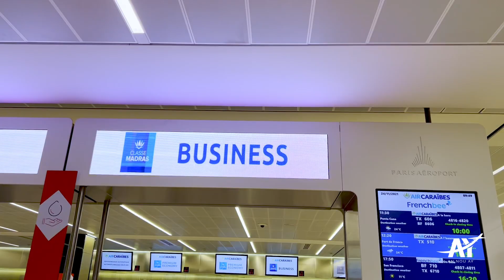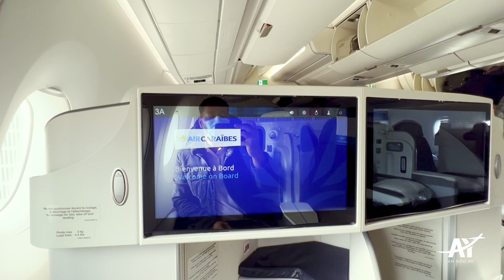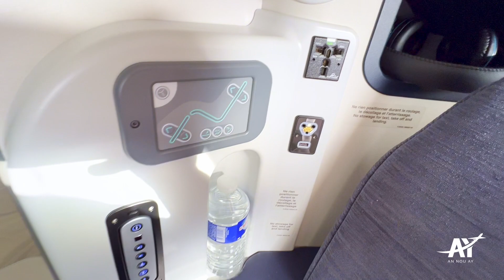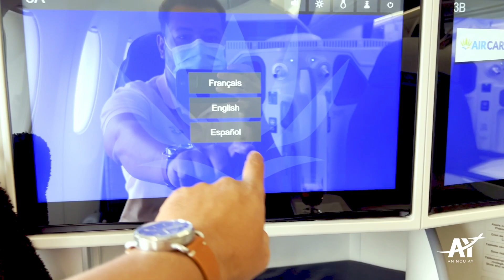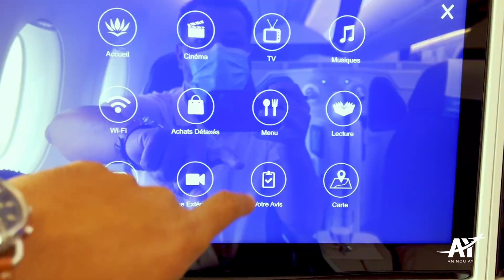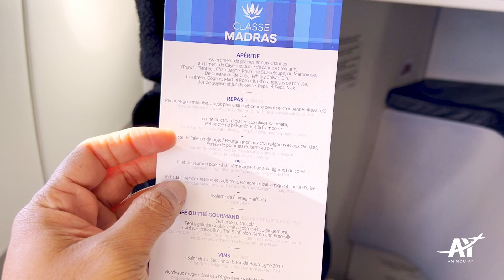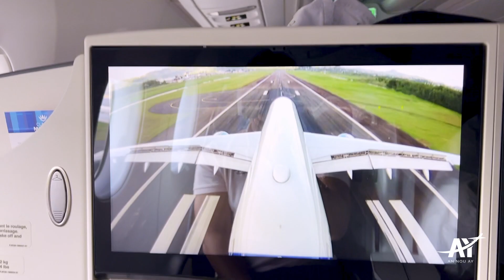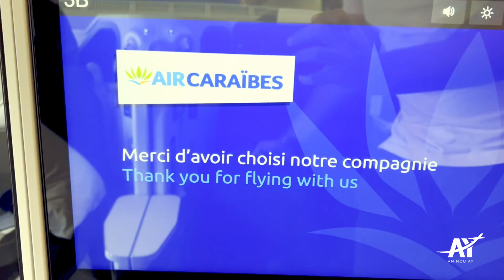[TRIP REPORT] Classe "Affaires" et Airbus A350-1000!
Après une panne de plusieurs mois de mon ordi, voici enfin ma dernière vidéo de 2021.

Pour mon retour en Martinique après un court séjour en Grèce, j'ai voyagé en classe Affaires pour la 1ère fois sur l'Airbus A350-1000 de la compagnie Air Caraïbes. Ne sachant quand cette opportunité se représentera, j'ai essayé de profiter de tout.

Ce fut un moment à part et très agréable pour un vol de presque 9H.
Bravo pour le service et merci Air Caraïbes.

Vous pouvez retrouver mes vidéos de voyages à travers le monde sur ma page youtube ou accompagnez moi dans mes aventures sur instagram et Twitter : annouay972

Musique/Fond sonore :
- Begging - Thompson Town Flowers
- Move - Pandaraps
- Somewhere -Jones Meadow
- I feel Good - Mama Zula

A bientôt!